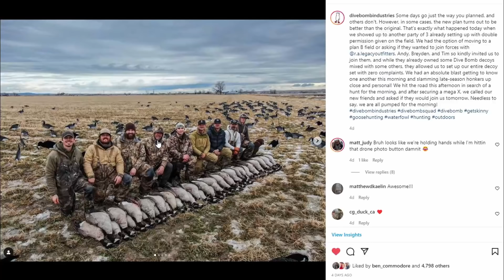We Got Beat to the Field & They Invited Us to Hunt with Them!! (LIMITED OUT)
Some days go just the way you planned, and others don't. However, in some cases, the new plan turns out to be better than the original. That’s exactly what happened today when we showed up to another party of 3 already setting up with double permission given on the field. We had the option of moving to a plan B field or asking if they wanted to join forces. Andy, Breyden, and Tim so kindly invited us to join them, and while they already owned some Dive Bomb decoys mixed with some others, they allowed us to set up our entire decoy set with zero complaints. We had an absolute blast getting to know one another on this hunt and slamming late-season honkers up close and personal!

► Crushing 65 Honkers in Middle of the Field in an A-Frame over the NEW Fully Flocked Silos